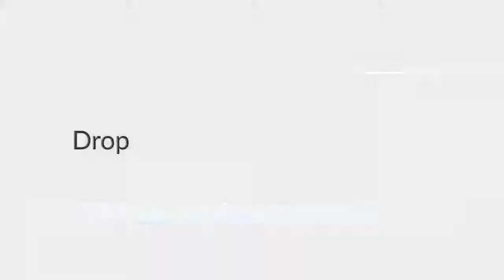Vacation Rentals | Florida | Romantic Beach Condo at Pinnacle Port | Panama City Beach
1 BR 1 BA at Pinnacle Port in gated community with Carillon Beach on quiet west end of Panama City Beach, FL.  Condo directly on the beach with Phillips Inlet/Lake Powell to West and North.  Hawaiian themed condo has queen sleeper sofa with fully stocked kitchen, washer, dryer, etc.  Property has 2 pools (one outdoor and huge indoor/outdoor pool; 4 tennis courts, men's and women's saunas, seasonal cafe, picnic area with tables and grills, playground, bocce ball, shuffleboard, basketball, horse shoe courts.  Gazebo and swings face dock on Lake Powell.  Secure gated community with multi-million dollar homes of Carillon Beach; Camp Helen State Park is west across Phillips Inlet.  Outside gate are Publix, Winn Dixie, CVS, Bayou Bill's Crab House, Exxon, Dunkin Donuts, 2 liquor stores, Waffle House and Gin Gin Chinese restaurant.  Seven minute drive from Pier Park and 5 minutes to Inlet Beach/30A with shops, more restautants and fine dining.